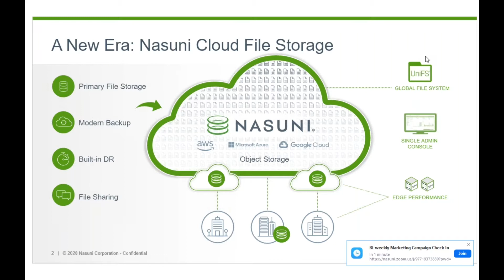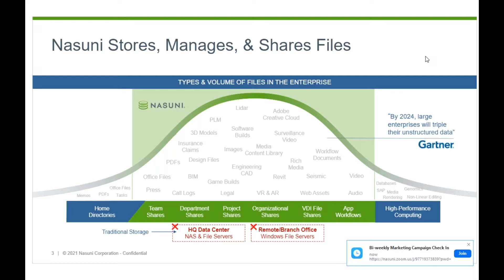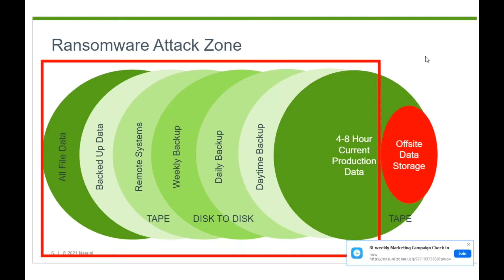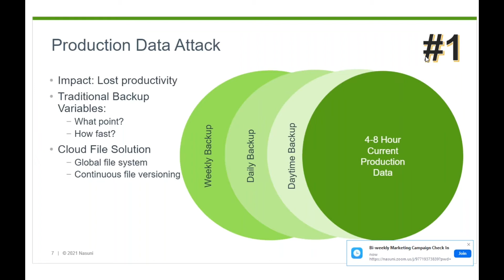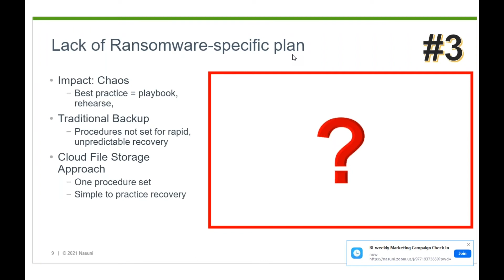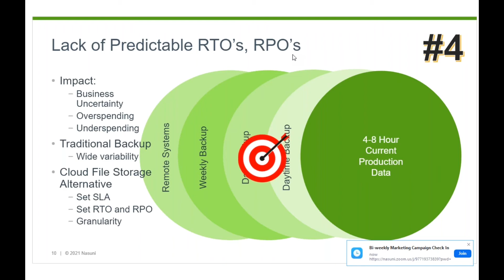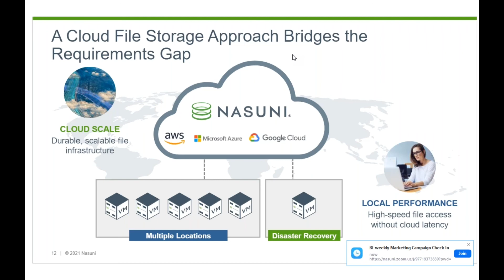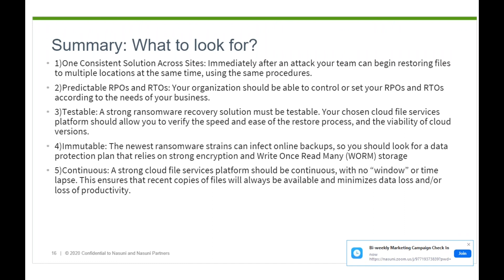Mitigate Ransomware with Cloud File Storage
Anne Blanchard, Nasuni

As COVID-19 continues to spread, and users spend more hours working online, it should come as no surprise that malware authors are trying to exploit the pandemic. Weaker controls at home, and more users clicking on COVID-19-themed ransomware “lure” emails due to heightened levels of anxiety, are combining to create fertile ground for attackers.

Traditional enterprise backup approaches that rely on centralized media servers quickly become a bottleneck when trying to mitigate ransomware attacks across many locations.

In this session you’ll learn how Nasuni’s cloud architecture thwarts ransomware designed to target both production file storage and backup file infrastructure. By the end, you should understand the benefits of having a cloud file storage platform built around an infinite, immutable, versioned file system. And how such a file system can protect enterprises from ransomware attacks in ways that legacy file backup cannot, providing RPOs of minutes, even across many locations. Specific topics and recommendations covered include:
-Reduce the Ransomware Attack Surface
-Eliminate Backup from Becoming a Ransomware Target
-Audit Changes to Zero in on Ransomware Infections
-Test the Ransomware Recovery Procedure
-Restore Safe Versions of Infected Files in All Locations